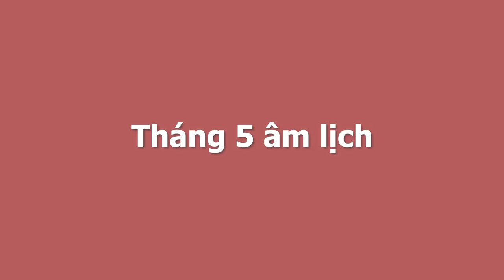KHỔ VÌ GIÀU Con Giáp Nổ Lộc Mạnh Hơn Covid,TRÚNG SỐ ĐỔI ĐỜI Tháng 5,6,7 Âm Lịch GIÀU NHANH CHÓNG MẶT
01. Linh phù giải hạn
02. Hồ lô hóa giải Ngũ Hoàng
03. Mai Hoa Phú Quý
04. Gương bát quái tinh cầu
05. Kim bài thái tuế 2023
06. Vòng tam hợp Dần Ngọ Tuất
07. Vòng tam hợp Thân Tý Thìn
08. Vòng tam hợp Hợi Mão Mùi
09. Vòng Tam Hợp Tỵ Dậu Sửu
10. Bát bảo tâm kinh
11. Minh Quang pháp bảo cầu
12. Minh Quang pháp bảo lục giác
13. Tỳ Hưu Lộc Tài (Đồng)
14. Tỳ Hưu Khai Vận ( Bạch Ngọc)
15. Bách Niên Tụ Tài ( tụ tài lộc)
16. Song long ngọc ấn ( ấn thăng quan)
17. Kim bài ngũ Lộ Thần Tài
18. Hồ lô bình an ( treo xe)
19. Móc khóa văn xương
20. Ống bút văn xương gỗ đào
21. Bút văn xương gỗ đào
22. Bút văn xương gỗ đào nhỏ
23. Hoa mai kim tiền ( mạ vàng )
24. Các vật phẩm phong thủy khác KHỔ VÌ GIÀU Con Giáp Nổ Lộc Mạnh Hơn Covid,TRÚNG SỐ ĐỔI ĐỜI Tháng 5,6,7 Âm Lịch GIÀU NHANH CHÓNG MẶT.
Quý vị thân mến, tử vi năm 2021 cho thấy, trong 3 tháng tới đây sẽ có một số con giáp gặp được nhiều may mắn, còn được Thần Tài và quý nhân chiếu cố nồng hậu. Những con giáp này làm gì cũng thuận buồm xuôi gió, gặp nhiều điều may mắn, Thần Tài che chở không chỉ ban cho vận may bất ngờ mà còn được cả thiên địa nhân giúp đỡ, phất lên như diều gặp gió. Vậy xin mời quý vị và các bạn cùng đón xem chương trình ngày hôm nay để biết được các con giáp này là con giáp nào. Và liệu rằng mình có nằm trong những con giáp may mắn này hay không và có những vận may nào đến với các con giáp này trong thời điểm tháng 5, tháng 6 và tháng 7 âm lịch sắp tới?